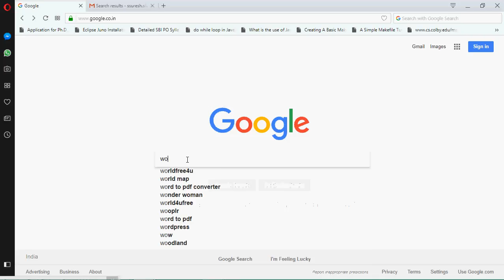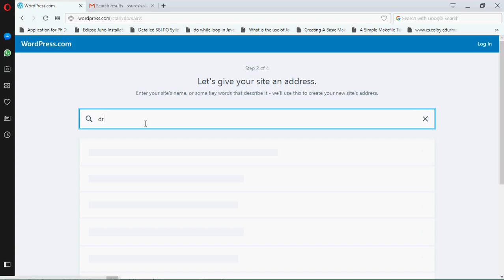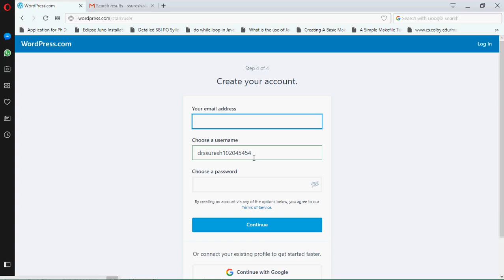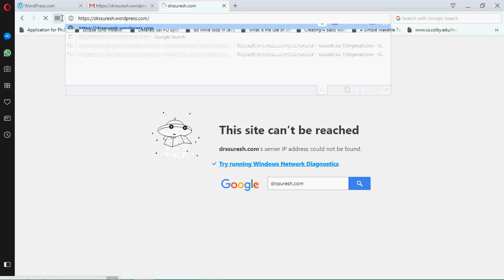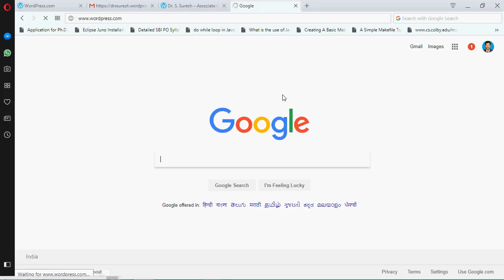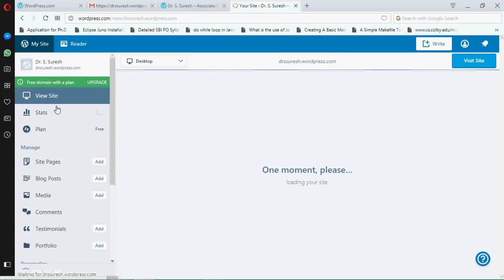Website Creation Using Wordpress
As part of IIT Bombay FDPx I have created this learning material preparation assignment aimed to create a website using wordpress